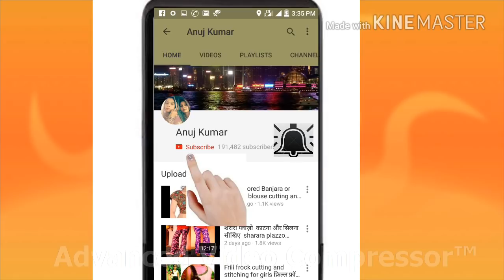अगर आपको designer sleeves बनाने हैं तो ये video जरूर देखिये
Please click here to purchase our cloth, dresses hi frinds, good morning to all of you. अाज हम आपको designer sleeves बनाने का तरीका बताने जा रहे हैं. आशा करते हैं की आपको ये video पसंद आएगी. मैंने इसमें white pearls सफेड मोती use किये हैं . इससे ये और भी प्यारी बन के आई है